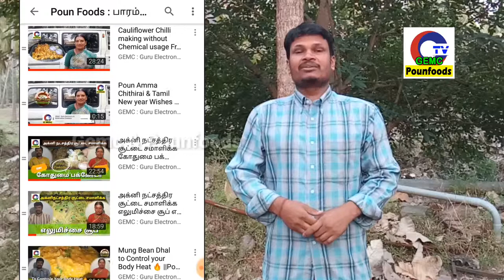Sappathi's First Side Dish Full Nutritions Giving Gravy Making |Pounfoods|GEMC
Support our Social Short Flim making
Click below link make some Contribution

Traditional foods Medicinal Usages
 பாரம்பரிய உணவுகள் தயாரிப்பு முறையை கீழே உள்ள linkயை பயன் படுத்தி முழு வீடியோ வையும் பார்த்து பயன் பெறுங்கள். மற்றவர்களும் பயன் பெறட்டும் பகிர்ந்து கொள்ளுங்கள் மேலும் உங்கள் ஆதரவை Gemc & Pounfoods you tube channels களை Subscribe and click bel symbol செய்வது வாயிலாக தருமாறு கேட்டுக்கொள்கிறேன் பாரம்பரிய உணவுகளும் பயனுள்ள மருத்துவ தகவல்களும் உங்களுக்கு உடனுக்குடன் வந்து சேரும்... இயற்கையோடு இணைவோம் இன்பமாய் வாழ்வோம்